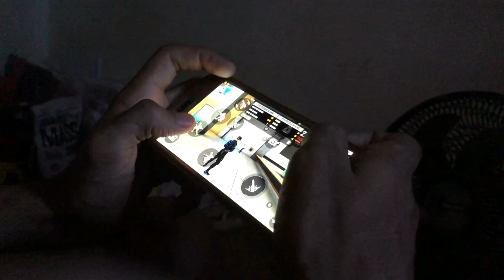MELHORES HUD MOBILE - COMO APRENDER A JOGAR DE 3 DEDOS OU MAIS (GUIA COMPLETO HANDCAM)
SENSI DO DACRUZ

COMO FAZER GELO IGUAL O DO WIZE

SENSI DO DANTES

COMOFAZER GELOI GUAL O DO FAZIN

SENSI DO SINCE

COMO FAZER GELO IGUAL DO LATAE

SENSI DO LDZIN

COMO FAZER GELO IGUAL DO WHITE

SENSI DO YGORX

GELO AGACHANDO COM ANALÓGICO? MUITO SIMPLES!! HUD 3 DEDOS | REDMI NOTE 8 ⚡🖤

COMO JOGAR GELO AGACHANDO ESTILO EMULADOR + USO DO ANALÓGICO NA NOVA ATUALIZAÇÃO 😳❤ FREE FIRE A30 -

COMO FAZER GELO IGUAL DE EMULADOR PRO LADO, GELO 360° MOBILE (incrível) - FREE FIRE !

COMO COLOCAR GELO AGACHANDO IGUAL EMULADOR

COMO FAZER GELO DO WIZE FF🇧🇷!free fire highlights

5 DICAS NUNCA CONTADA PELOS INSTAPLAYERS PARA TER O GELO RAPIDO

REVELEI O SEGREDO! Como FAZER GELO AGACHANDO MAIS RÁPIDO QUE EMULADOR (HANDCAM) 🔥🤯

COMO TACAR  GELO AGACHANDO MAIS RÁPIDO QUE EMULADOR NO FREE FIRE ! SEM BUGAR

MELHOR HUD + DPI + SENSIBILIDADE ⚙🇧🇷 SAMSUNG GALAXY A01,A10,A10s,A20,A20s,A30,A30s,A50,A51,A70,A80!

SAIU!! NOVO E MELHOR HUD PERSONALIZADO PARA SUBIR CAPA E MOVIMENTAÇÃO RÁPIDA NA NOVA ATUALIZAÇÃO

ABSURDO !! O MELHOR HUD PRA SUBIR CAPA 100% TRILHÕES HUD 2 DEDOS!! - FREE FIRE

MELHOR HUD 3 DEDOS DA ATUALIDADE! COMO TREINAR E ACOSTUMAR RÁPIDO! 🔥

MELHOR HUD 3 DEDOS PARA MOVIMENTAÇÃO RÁPIDA e GELO AGACHANDO 😯🔥

PARECE EMULADOR !  MELHOR HUD  🎯 MEU HUD DETALHADO ! FREE FIRE MOBILE HIGHLIGHT

COMO EU TACO GELO AGACHADO RÁPIDO COM MEU HUD + HANDCAM FREE FIRE!!

COMO COLOCAR GELO AGACHANDO 100% RÁPIDO ! MELHOR HUD DE 2 DEDOS

o melhor HUD pra gel agachando + pulo de emulador + movimentação e configurações - free fire

como criar um hud no free fire, como criar um hud de 3 dedos, como criar um hud perfeito, como criar um hud 4 dedos, como criar um hud pubg mobile, como criar um hud
movimentação e gelo agachando, melhor hud 4 dedos cod mobile, melhor hud 4 dedos pubg mobile, melhor hud 4 dedos standoff 2, melhor hud 4 dedos instaplayer, melhor hud 4 dedos da atualidade, melhor hud 4 dedos p